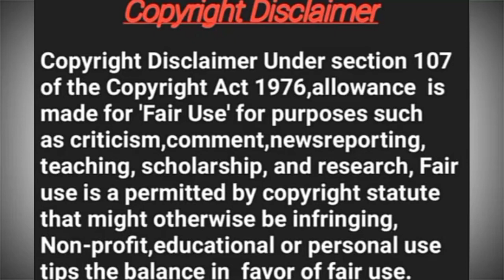MGR all films/MGR all movies list/MG Ramachandran film list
PLEASE READ: I don't own the visual picture The credits go to the respective owners.But voice behind and informations are truly our own creation.We  spend more time to create this video edit ...it is not just a mashup video or a fan made l takes a huge amount of creative and time.

Fair use is a use permitted by copyright statute that might otherwise be infringing ."we do not own all the material we are posting on this channel .If you are a copyright owner and want your work to be removed from our channel please contact us email are leave us a personal message here and we will remove your material right away PLEASE do not opt for YouTube strike thank you.

1936 to 1965 வரை எம்ஜிஆர் நடித்த ஆரம்பகால வெற்றி படங்கள் அனைத்தும் நீங்கள் கண்டு மகிழ இந்த லிங்கை டச் பண்ணலாம்

Give your respective comments.